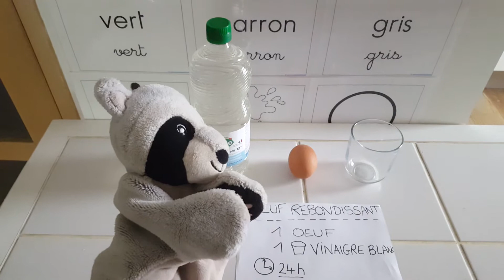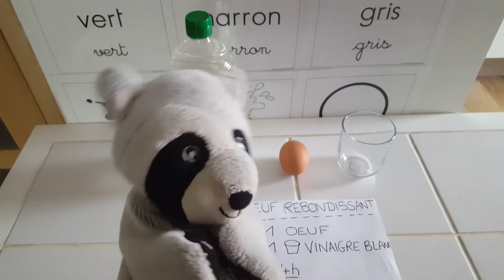Expérience de l’œuf rebondissant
Biscotte te fait découvrir l'oeuf rebondissant!!